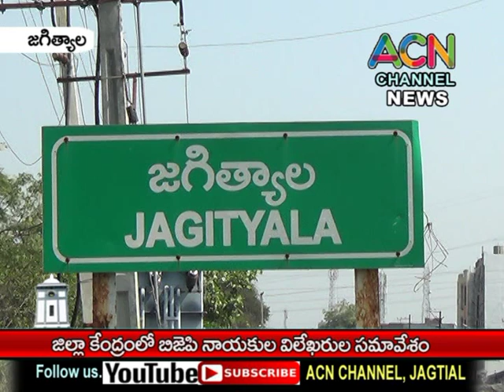జగిత్యాల జిల్లా కేంద్రంలో BJP నాయకుల విలేఖరుల సమావేశం